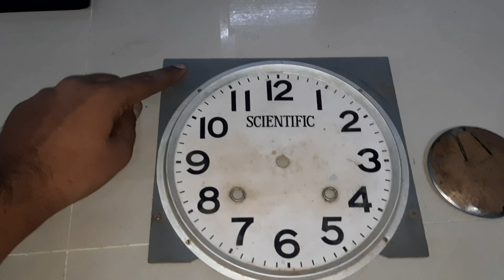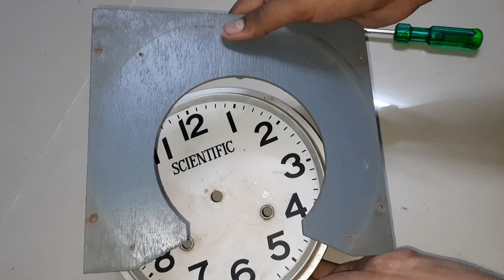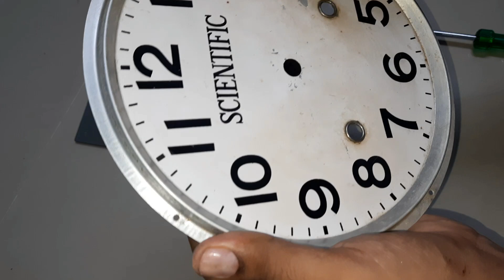Scientific Wall Clock Restoration | Scientific Clock Restoration 🕒 part 2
With the grace of God and your love, I have completed this moment as well 1984 model

note 📝

हेलो दोस्तों अगर आपके पास भी ऐसी पुरानी घड़ी है तो उसको रिपेयर किया जा सकता है, कंप्लीट सर्विस और फूल रेस्टोरेशन हो सकता है । मेरे इंस्टाग्राम पर कांटेक्ट कीजिए और घड़ी की फोटो भेज दीजिए

@mr_vipul_sinh   tq for watching 🙏😁